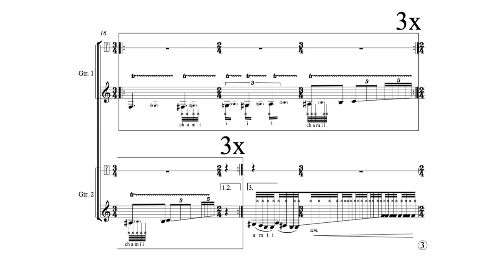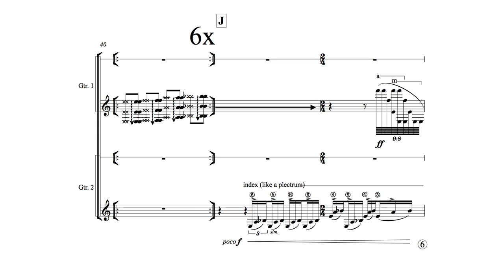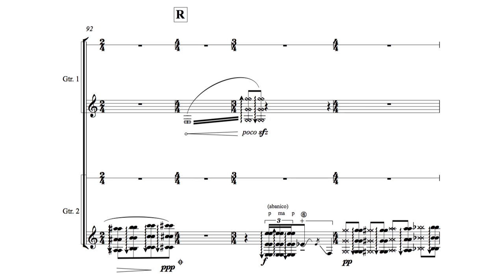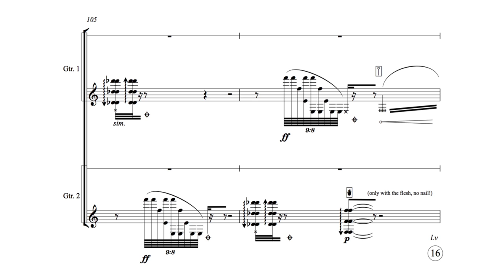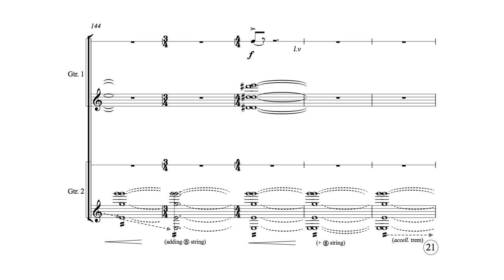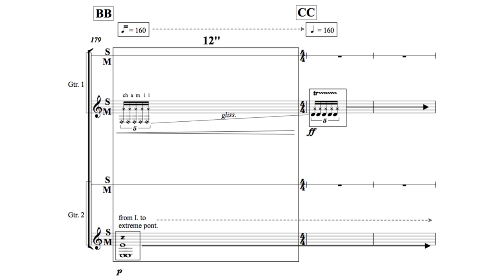Rubens ASKENAR - Zapateado (Guitar Duet)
Guitar duet
score available via publisher CE: